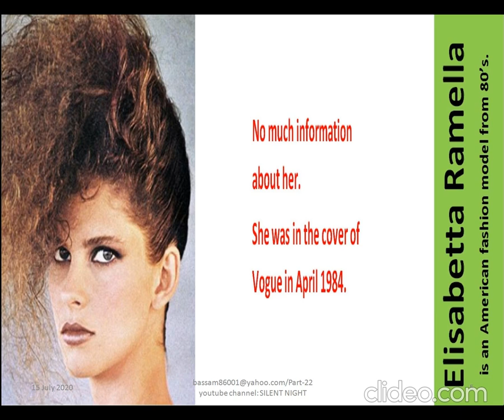Celebrities (famous) Then & Now-Part 22/Music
Ana Celia de Armas Caso
Jonah Hill
Miles Alexander Teller
Bradley Cooper
Taylor Swift
Alfredo Pacino.
Samuel Jackson.
Elizabeth Pantanioli.
Robert Di Nero.
Leonardo Di Caprio.
John Nicholson.
Clint Eastwood.
Harrison Ford. Mel Gibson.
Ann Hathaway
Kill Bill
Stan lee
Sandra Bullock
Daniel DeVito
Robert Prosky
Jonah Hill
Tom Cruz
Eli Wallach
Lee Van Cleef
Jerry Faye Hall
Mary Laurence "Lauren" Hutton
Janice Dickinson
kenny baker
Jimmy Vee
Billy Barty
Mark Povinelli
John Louis Roventini
Patricia Anne Maloney
Felix Silla
Hervé Jean-Pierre Villechaize
Meredith Hope Eaton
Daniel Charles Woodburn
Luigi "Shorty" Rossi
Martin Klebba
Kristen Jaymes Stewart
Robert Douglas Thomas Pattinson
Ashley Michele
Kellan Christopher Lutz
Monroe Jackson Rathbone
Peter Facinelli
Elizabeth Ann Reaser
Anna Cooke Kendrick
Famke Beumer Janssen
Tye Sheridan
Raymond Allen Liotta
Kevin Norwood Bacon
Edward Thomas Hardy
Jason Statham
Sophia Loren